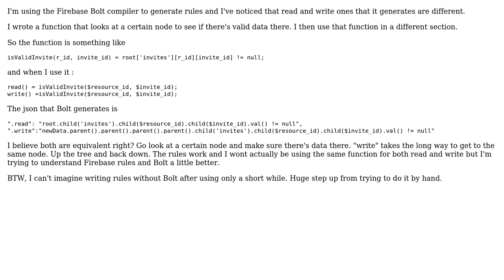Firebase rules with Bolt compiler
With thanks & praise to God, and with thanks to the many people who have made this project possible! You are responsible for your own actions.